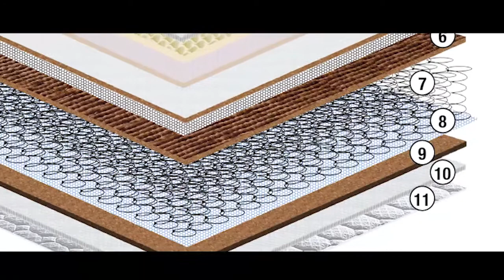SOVN tilam Hereford